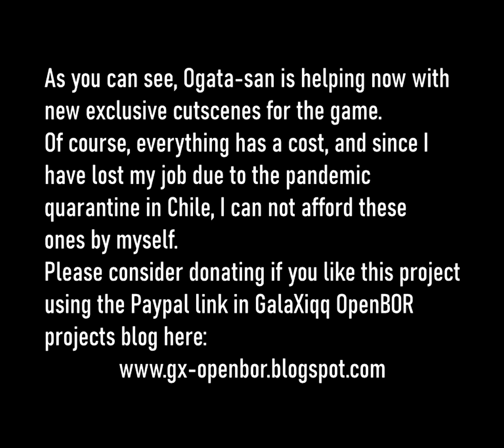UltimateDoubleDragon - Cutscenes preview by Kôji Ogata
Get the demo & please support the cause by donating on the official website where you can also get the LEGEND OF THE DOUBLE DRAGON (ver 1.5) and learn about this ULTIMATE DOUBLE DRAGON project at:

Follow mr. Koji Ogata's Twitter for lots of OG Double Dragon & Kunio Kun series content at: